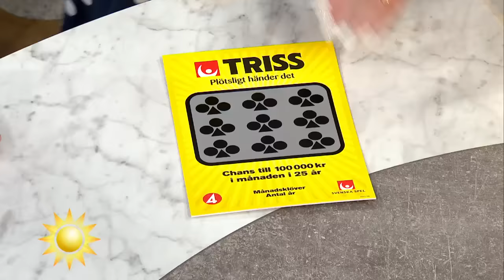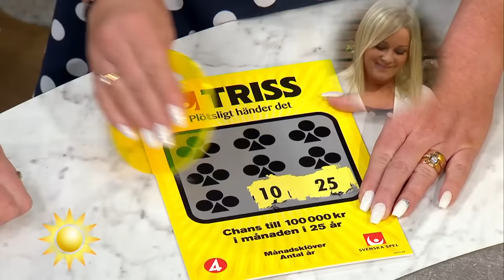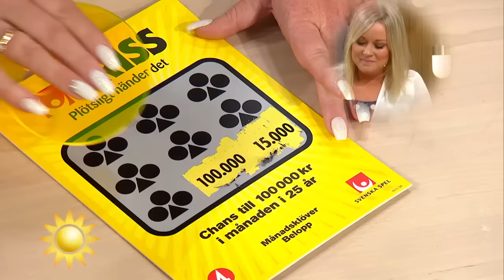Dubbla tvillingmamman skrapar storvinst - Nyhetsmorgon (TV4)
Nyhetsmorgon i TV4 från 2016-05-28: Veronica Adsell från Åby skrapar triss.